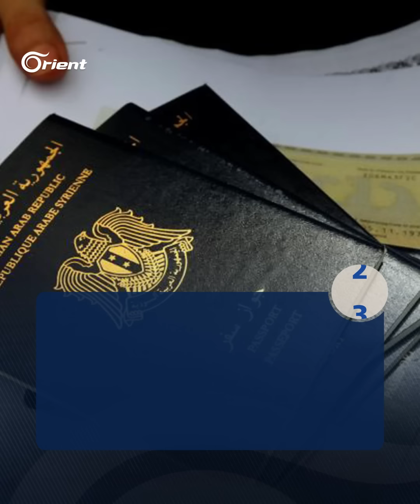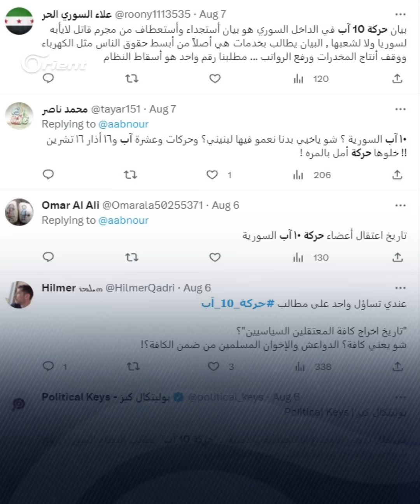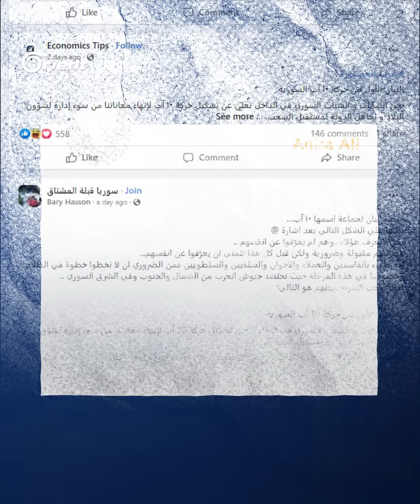من قلب مناطق سيطرة ميليشيا أسد.. حركة مدنيّة تُطالب بتحسين حياة السوريين.. وإلّا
أطلق مجموعة من النشطاء "حركة 10 آب" لمطالبة ميليشيا أسد بوضع حد لتدهور أوضاع السوريين، إضافة لإطلاق سراح المعتقلين وإغلاق مصانع الكبتاغون.